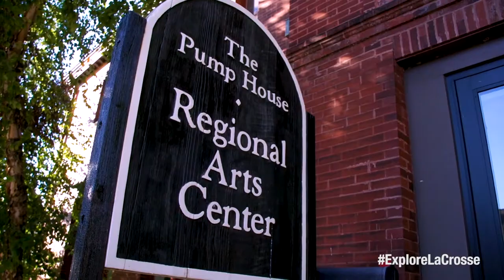Visual & Performing Arts in La Crosse County, Wisconsin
From the Pump House Regional Arts Center to the La Crosse Center and the Weber Center for the Performing Arts, La Crosse County has some of the region’s finest venues for experiencing visual and performing arts. Home to the La Crosse Symphony Orchestra and top-tier arts, music, and theatre programs at the University of Wisconsin-La Crosse and Viterbo University, there is no shortage of opportunities for a night of cultured entertainment.